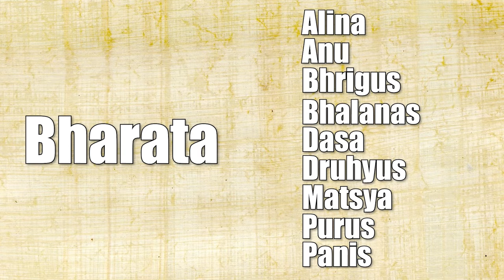Rigveda ka Dashrajna Yudh | Akhand Bharat | Mahabharat | India Now and How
Description:-
Rig Veda ke samay ke Akhand Bharat mein ek aisa yudh hua tha jiska naam Mahabharat aur Ramayan ke yudh ki tarah hi kabhi liya jata tha. Kurukshetra ke paas Ravi river ke kinaare 9 Raja lade the 1 akele Raja se jisko kaha jata hai the Battle of 10 Kings ya Dashrajna War. Raja Porus ke poorvaj dwara lade gaye us aitihasic Rig Ved yudh ki kahani dekhiye is episode mein.

About India Now and How :-
A one-of-its-kind show that tells stories of forgotten gems from India's past that could be of a person, place, document or even controversial disputes. These are told in an objective format in Modern Hindi. Topics could be from any field that could have happened 10 days or even 10,000 years back.

Channel Intro Credits:-
1. Partition of India 1947 en- Hyderabad in India (1951).svg, Kalat Map.gif, SaurashtraKart.jpg,
4. Map of India in 1765- from Imperial Gazetteer of India, volume 26, Atlas, Oxford University Press, 1908. Scanned from personal copy and uploaded by Fowler&fowler. Authored by J. G. Bartholomew and Sons. Edinburgh.

Image Credits:-
1. Early Vedic Culture (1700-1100 BCE).png- Avantiputra7, made with GIMP; background from demis.nl Mapper. Habib, Irfan, and Habib, Faiz (1991). "The Historical Geography of India 1800–800 B.C. Schwartzberg, J. E. (1992) Historical Atlas of South Asia, University of Oxford Press. Staal, F. (2008) Discovering the Vedas: Origins, Mantras, Rituals, Insights, New York City: Penguin ISBN. Witzel, M. (1987) "On the localisation of Vedic texts & schools (Materials on Vedic Śākhās, 7)" in Pollet, G. , ed. India and the Ancient world. History, Trade and Culture before A.D. 650, Jubilee Volume, Leuven: P.H.L.. Witzel, M. (1999) "Aryan and non-Aryan Names in Vedic India. Data for the linguistic situation, c. 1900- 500 B.C." in J. Bronkhorst; M. Deshpande , ed. Aryans and Non-Non-Aryans, Evidence, Interpretation and Ideology, Harvard Oriental Series, Opera Minora 3, Cambridge OCLC.
2. Late Vedic Culture (1100-500 BCE).png- Added the word ‘Bharata’ in the middle. Sources used in May 2020 update: mainly Witzel (1990), "Notes on Vedic Dialects" [1], p.42; also with reference to Samuel (2010), The Origins of yoga and Tantra, and Bronkhorst (2007), Greater Magadha. Schwartzberg, J. E. (1992) Historical Atlas of South Asia, University of Oxford Press. Staal, F. (2008) Discovering the Vedas: Origins, Mantras, Rituals, Insights, New York City: Penguin, p. 347. Witzel, M. (1987) "On the localisation of Vedic texts and schools (Materials on Vedic Śākhās, 7)" in Pollet, G. , ed. India and the Ancient world. History, Trade and Culture before A.D. 650, Jubilee Volume, Leuven: P.H.L. Eggermont. Witzel, M. (1999) "Aryan and non-Aryan Names in Vedic India. Data for the linguistic situation, c. 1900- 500 B.C." in J. Bronkhorst; M. Deshpande , ed. Aryans and Non-Non-Aryans, Evidence, Interpretation and Ideology, Harvard Oriental Series, Opera Minora 3, Cambridge. Raychaudhuri, Hemchandra (1972) Political History of Ancient India: From the Accession of Parikshit to the Extinction of the Gupta Dynasty, Kolkata: University of Calcutta. Witzel, Michael (1997) "Early Sanskritization Origins and Development of the Kuru State The State, the Law, and Administration in Classical India" in The State, the Law, and Administration in Classical India (PDF), Schriften des Historischen Kollegs, 30, Berlin.
3. Last Battle of Queen Pharandzem.jpg- "Last Battle of Queen Pharandzem", 32"x44", oil on linen (2013). "Last Battle of Queen Pharandzem", 32"x44", oil on linen (2013)